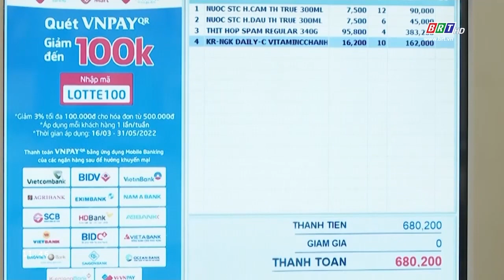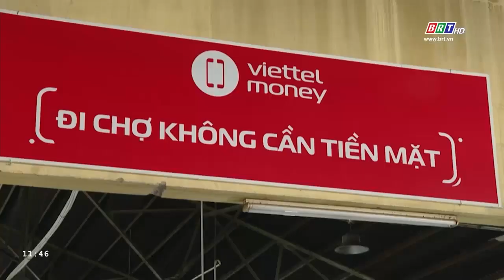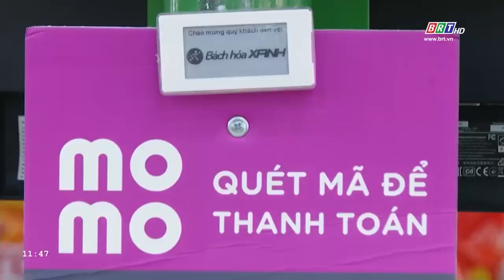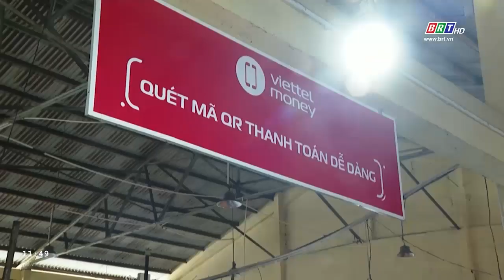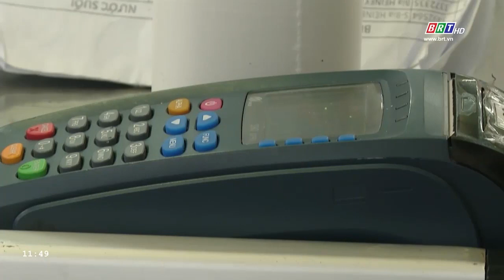Hệ thống bán lẻ đẩy nhanh thanh toán không dùng tiền mặt | BRTgo